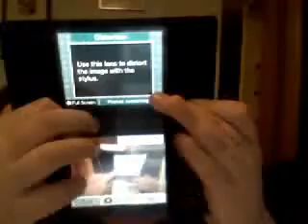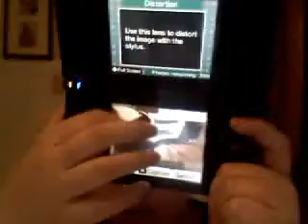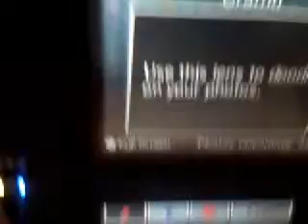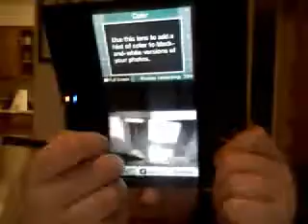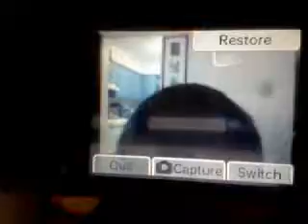DSI CAM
i did not show all features but i showed most